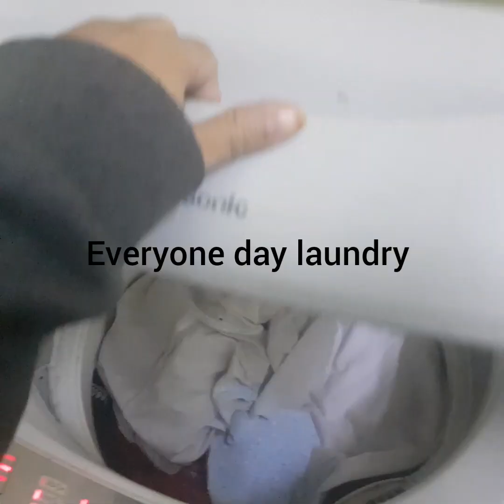Every day routine .Aur hum nai kiya carrefour par online order for groceries items 👍